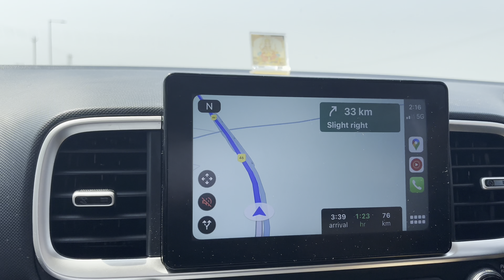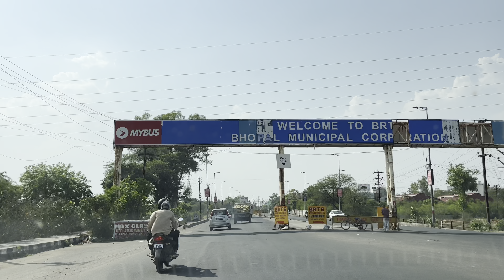Bangalore to Bhopal Road trip with a Pet | Full vlog with information